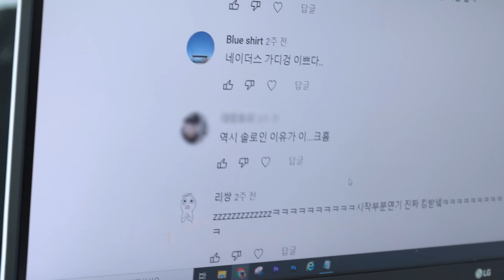솔로탈출 쌉 가능한 블레이저 코디😎 【코디디렉터】【유료광고】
✔해당 영상은 더 니트 컴퍼니의 제작지원(협찬)으로 제작된 영상임을 알려드립니다😀

📌구매링크

*셋업 구매시 159,000원 (짱구대디 특별할인 4/25까지)

00:00 인트로
00:51 22SS 쿨맥스 위버쿨 자켓(149,000원/XL착용)
03:23 22SS 쿨맥스 슬랙스(59,900원/32착용)
04:52 데이트룩 1번(깔끔한 셋업 코디)
06:40 데이트룩 2번(와이드슬랙스+티셔츠)
08:59 데이트룩 3번(캐주얼한 블레이저 코디)
10:00 마무리
10:35 쿠키영상